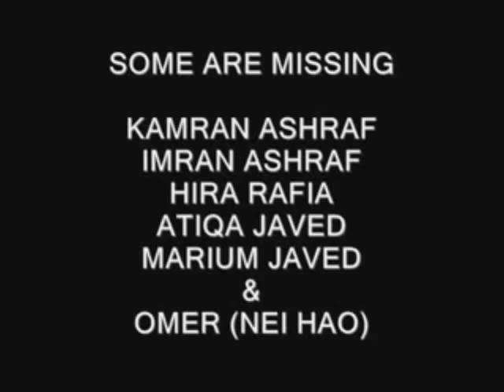PAF INTER COLLEGE LAHORE CLASS OF 2003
This is Class of 2003 video at PAF Inter College Lahore
Section D ,Class of 2003